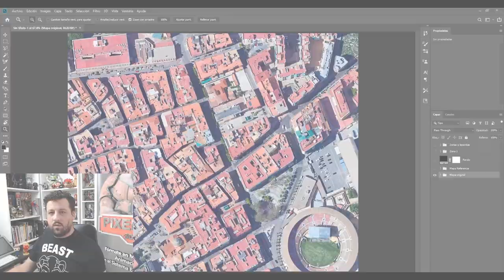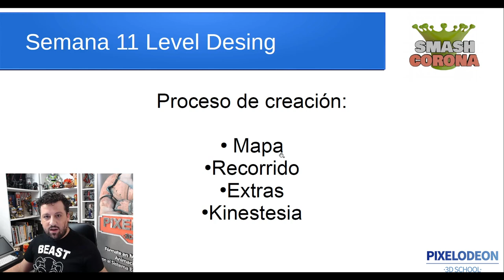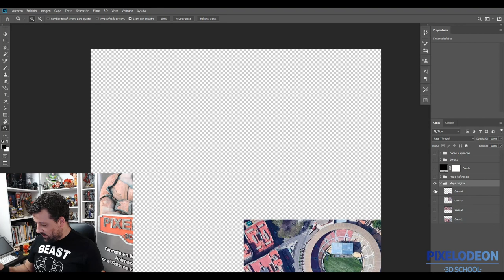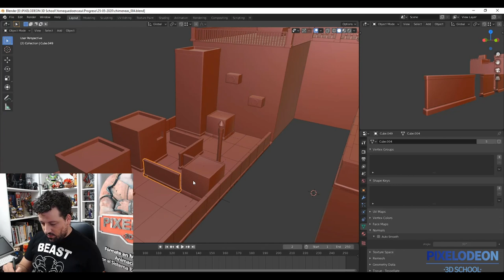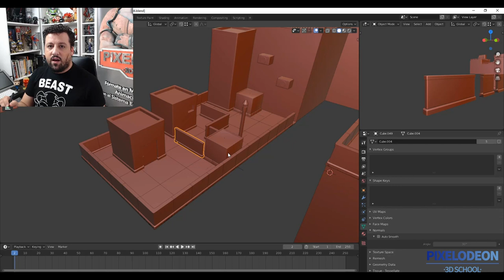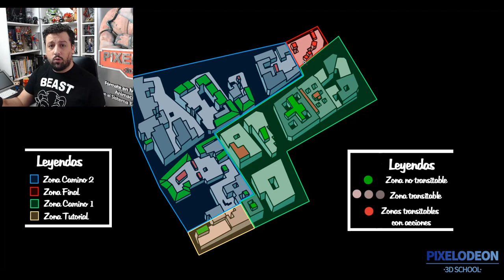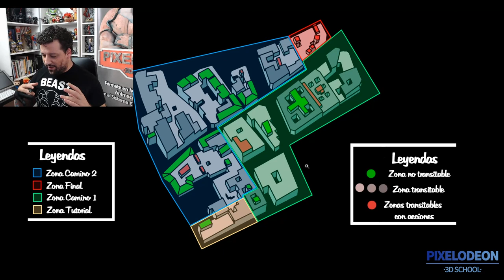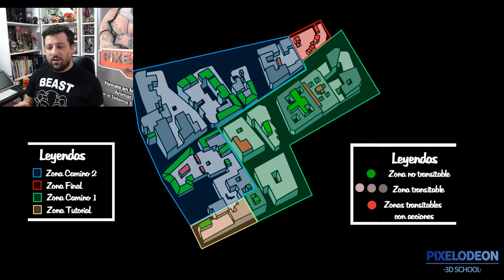Creando un Videojuego con Blender y Unreal / #47 /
Aquí os dejo el enlace al documento base para hacer vuestro Game Desing:

Un saludo,